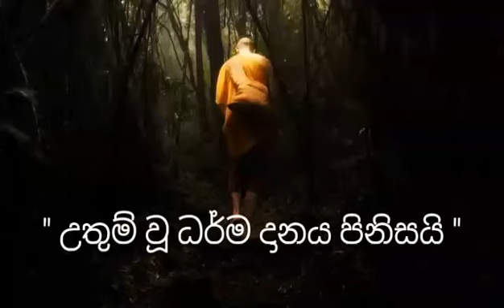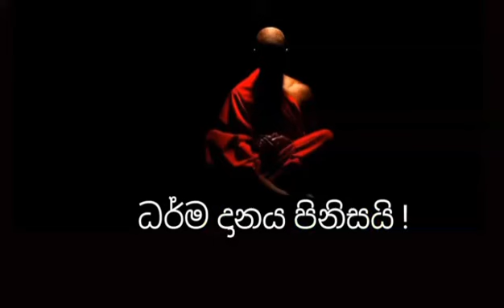බාල පණ්ඩිත සූත්‍රය ( ගලිගමුවේ ඤාණදීප ස්වාමීන් වහන්සේ )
නිරයෙනුත් බේරිලා, ප්‍රේත ලෝකයෙනුත් බේරිලා, අසුර ලෝකයෙනුත් බේරිලා, අනන්ත වූ තිරිසන් සත්වයන් අතුරින් එකඳු යෝනියකවත් නොඉපිද, කෝටි ලක්ෂයක් සක්වල අතුරින් ඇති වාසනාවන්තම සක්වල වන බුදු කෙනෙකුගේ ධර්මය පවතින එකම සක්වල; මේ මඟුල් සක්වලම ඉපිඳ, එහිද කෝටි අට සීයක් පමණ ජනගහනයක් වෙසෙන රටවල් අතරිනුත් ධර්මය ඇසෙන දේශයක ඉපිඳ, අඳ, ගොලු, බිහිරි, මන්ද බුද්ධික නොවී උතුම් ක්ෂණ සම්පත්තියක් ලැබ ඉපිද සෝතාපන්න වී ගොඩයන්න ක්‍රම 84000ක් තිබියදී මැරිල ගිහින් නිරි සතෙක් වෙනවනම් පෙරේතයෙක් වෙනවනම් බල්ලෙක් වෙනවනම් ඒක මොන අපරාධයක්ද. ඉතිං මේ අතිදුර්ලභ අවස්ථාව නම් ගිලිහෙන්න දෙන්න එපා..!